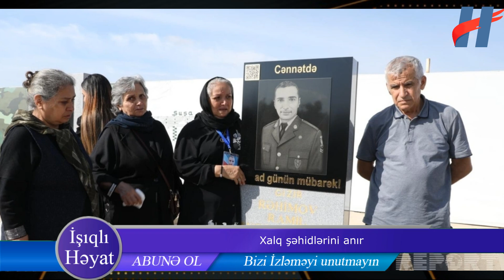Xalq şəhidlərini anır - GÖRÜNTÜLƏR